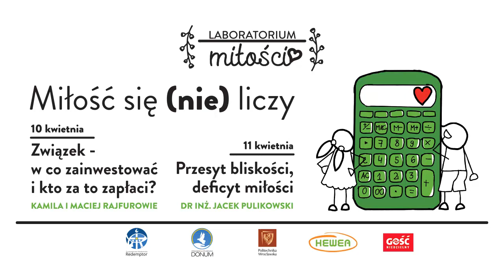Q&A ~ dr inż. Jacek Pulikowski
Przepraszamy za kiepską jakość dźwięku...